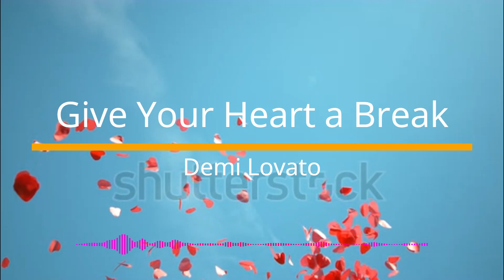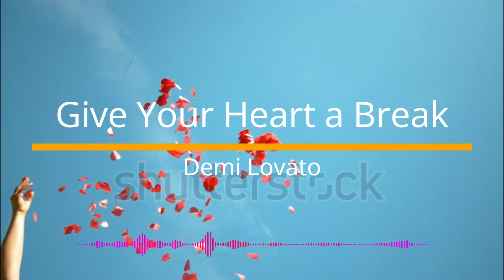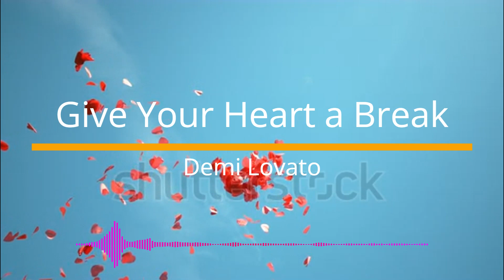Demi Lovato - Give Your Heart a Break (Audio)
Lyrics
The day I first met you
You told me you'd never fall in love
But now that I get you
I know fear is what it really was

Haven't I passed the test?
When will you realize
Baby, I'm not like the rest?

Don't wanna break your heart
Wanna give your heart a break
I know you're scared it's wrong
Like you might make a mistake
There's just one life to live
And there's no time to wait, to wait
So let me give your heart a break, give your heart a break
Let me give your heart a break, your heart a break

On Sunday you went home alone
There were tears in your eyes
I called your cell phone, my love
But you did not reply

The world is ours. If we want it
We can take it if you just take my hand
There's no turning back now
Baby, try to understand

There's just so much you can take
Give your heart a break

When your lips are on my lips
Then our hearts beat as one
But you slip out of my fingertips
Every time you run, whoa-oh-whoa-oh-oh

So let me give your heart a break

'Cause you've been hurt before
I can see it in your eyes
You try to smile it away
Some things you can't disguise
Baby, I can ease the ache, the ache